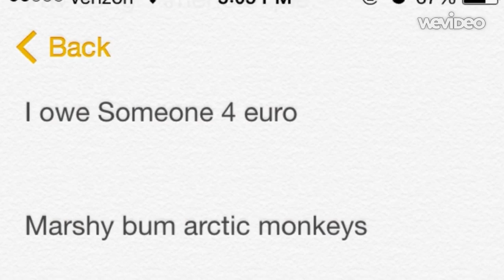Mull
A digital story about Ireland by Danny Hastings. From Continuing the Journey, a half-credit class for retuning study abroad students.